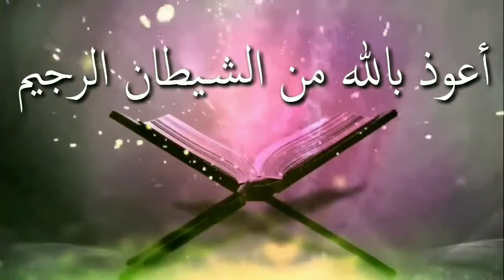সালাতে সূরা ফাতিহা পড়তে হবে কিᴴᴰ┇by শায়খ মানসূর আলী মুহাম্মাদী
সালাতে সূরা ফাতিহা পড়তে হবে কিᴴᴰ┇

What is to read Surat Fatiha in Prayer

Salate sura phatiha parate habe ki

🎙শায়খ মানসূর আলী মুহাম্মাদী

👋 yeamul islam 👋